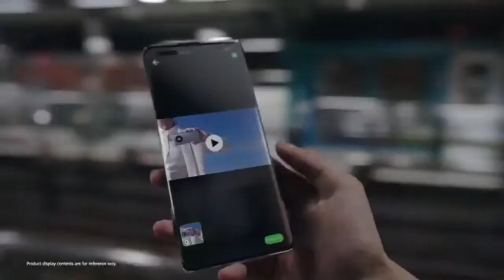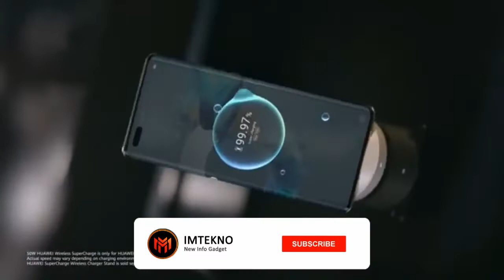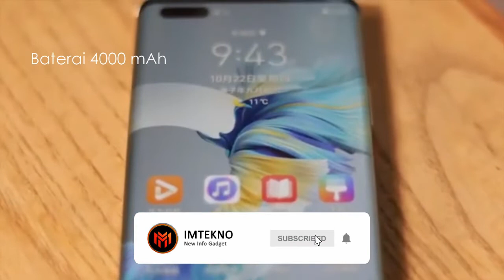HUAWEI MATE 40 PRO | MATE 40 RS | MATE 40 INDONESIA REVIEW HARGA DAN SPESIFIKASI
huawei mate 40 pro, mate 40 pro+, mate 40 RS, Mate 40 indonesia harga dan spesifikasi

huawei Mate 40 8GB / 128GB akan mencapai pasar Eropa dengan harga € 899 (15,6 juta)
Mate 40 Pro dengan 8GB / 256GB akan berharga € 1199 (20,8 juta )
Mate 40 Pro + dengan 12GB / 256GB dihargai € 1399 (24,3 juta.)
Porsche Design Mate 40 RS edisi khusus yang terlihat di bawah dengan bodi keramik  seharga € 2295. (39 juta)